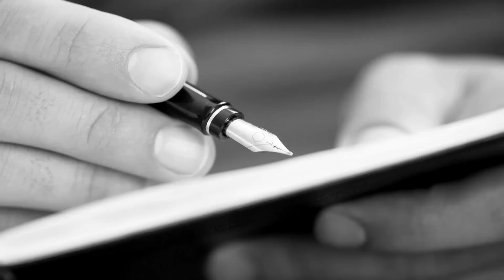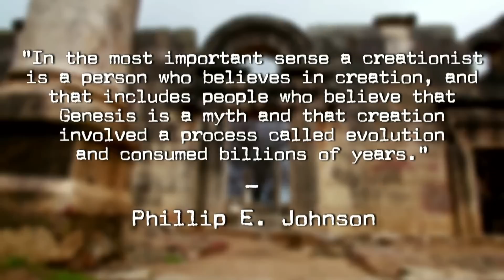Stuff They Don't Want You to Know - Human Evolution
In some parts of the world, evolution can be a sticky subject. But what do we know about it? Are humans still evolving? And, if so, what exactly are we becoming? Listen in to learn more about the future of evolution.